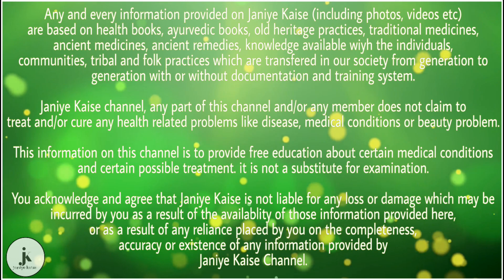शरीर में खाया पीया नहीं लगता तो आज से शुरू करें इन 2 चीज़ो का सेवन, फिर देखें कमाल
आपको दुनिया में ऐसे बहुत से लोग मिल जाएंगे जो रोजाना समय पर अपना भोजन करते हैं लेकिन इसके बावजूद भी उनके शरीर का वजन बढ़ नहीं पाता है। ऐसा कई कारणों से हो सकता है जैसे कि हॉर्मोनस में असंतुलन होना, रोग प्रतिरोधक क्षमता का कमजोर होना, तनाव, शरीर को पर्याप्त पोषण ना मिलना, पाचन तंत्र का कमजोर होना, खून की कमी होना और पर्याप्त मात्रा में नींद ना लेना।

ऐसे में बहुत से लोग अपने शरीर का वजन बढ़ाने के लिए दवाई का इस्तेमाल करते हैं। ऐसी चीजें कुछ समय के लिए आपके शरीर का वजन बढ़ा देती है लेकिन इससे आपके शरीर की कार्यप्रणाली बिगड़ सकती है। साथ ही ऐसी दवाओं के सेवन से आपके शरीर में साइड इफेक्ट होने का खतरा भी होता है। इसलिए, आपको अपने शरीर का वजन बढ़ाने के लिए हमेशा आयुर्वेदिक उपाय का ही इस्तेमाल करना चाहिए।

अश्वगंधा और दूध

आयुर्वेद के अनुसार, अश्वगंधा का इस्तेमाल करके शरीर के वजन को तेजी से बढ़ाया जा सकता है। इस उपाय को करने के लिए एक गिलास दूध में एक चम्मच अश्वगंधा का पाउडर डालकर अच्छी तरह से मिला लें। रोजाना सुबह-शाम इस मिश्रण का सेवन करें। 1 महीने तक लगातार इस मिश्रण के सेवन से आपके शरीर का वजन तेजी से बढ़ने लगेगा। इस मिश्रण का इस्तेमाल आपको अपने शरीर के वजन और हाइट के अनुसार करना है, जिसके लिए आप किसी अच्छे आयुर्वेदिक डॉक्टर की सलाह ले सकते हैं।